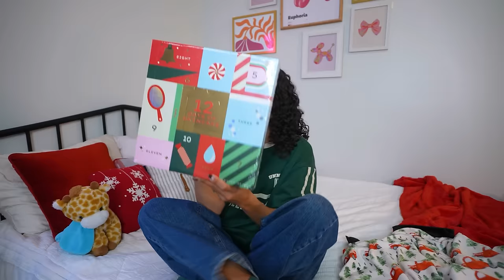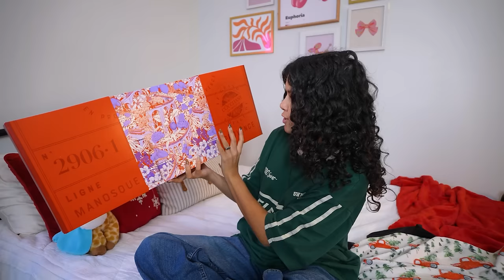I Bought EVERY ViRAL Advent Calendar for my SiSTERS *im broke!!*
Christmas is right around the corner and I need help finding good Christmas presents!! Hey!

250 N Red Cliffs Dr. 4B No.366 Saint George UT, 84790